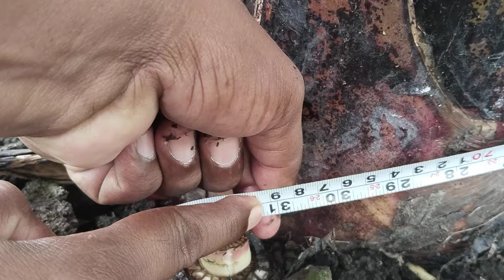5127-MH Bk Banana G-9+ केला खेती महाराष्ट्र Expotar 70/30 खेती 7697438222 किसान पाठशाला FFRMERSCHOOL